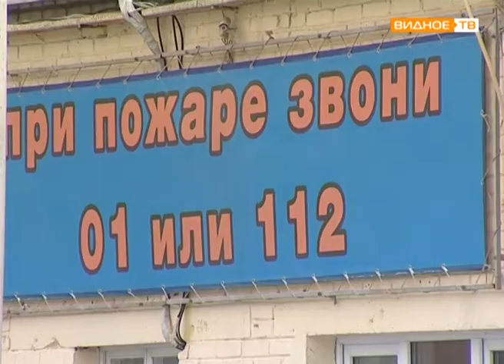"В боевой готовности" - смотр противопожарных подразделений Ленинского района